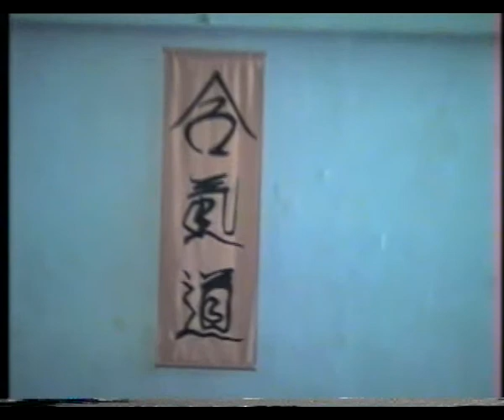Aikido, filme din Romania – Tecuci - 2003 01 3